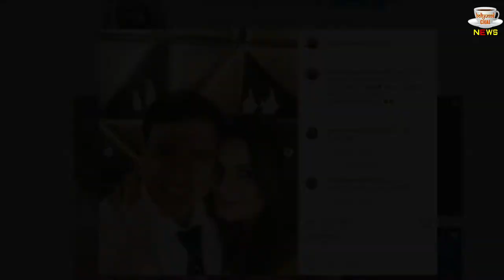These Bollywood Iconic Couples Will Soon Be Seen Again On The Silver Screen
These Bollywood Iconic Couples Will Soon Be Seen Again On The Silver Screen | Raveena Tandon & Govinda To Collaborate For A Secret Project, Share Glimpses Of Their Grand Reunion | Raveena Tandon And Govinda Latest Movie Update